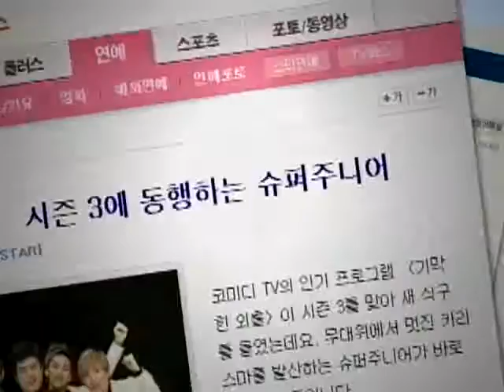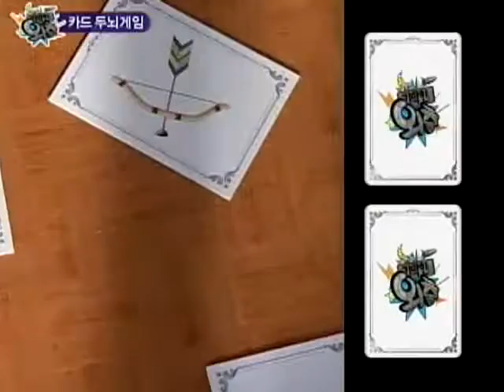슈퍼주니어와 함께하는 [기막힌외출 시즌3] eps1-1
"기막힌 외출 시즌 3"는 기막힌 외출 시즌 1,2의  멤버들과 꽃미남 그룹인 슈퍼주니어가 뭉쳐 한층 업그레이드 된 웃음을 전한다.  '프락치', '엽기 먹기 대회' 등 갖가지 게임을 통해 기존의 꽃미남 이미지를 탈피해가는 슈퍼주니어의 코믹하고 새로운 면모들을 엿볼 수 있다.